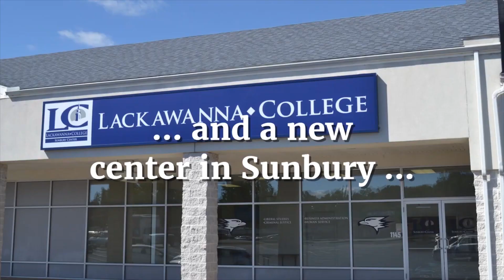Lackawanna College Falcons Athletic Network FALCONS CORNER Season 3 Episode 16, November 10, 2021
The Voice (Mike Rickert) and The Good Guy To Know (Danny Berg) recap the past week in Falcons sports, including a recap of football's game at Snow, men's basketball's season-opener, and a brief appearance from the voice of the Professor (Joe Paparelli).

Mr. SID (Tom Ferguson) catches up with last week's Athlete of the Week, Bill Hackett from Lackawanna Football (10:08), and Mike and Danny catch up with Esports, including a brand new haircut for Esports Director Teddy Delaney (22:32).